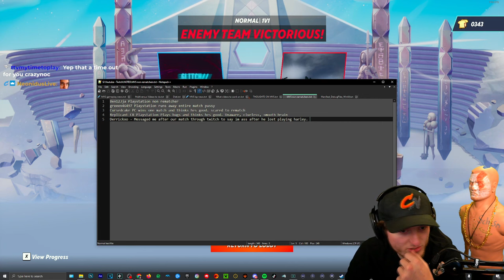Multiversus RAGE HIGHLIGHTS #2